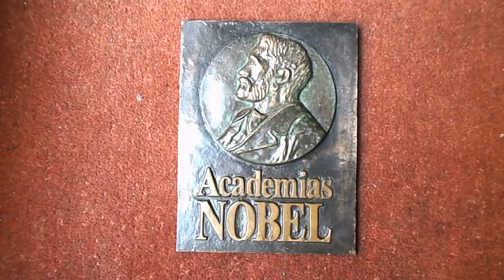NOBEL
Nobel Primera placa de la Academia de los premios